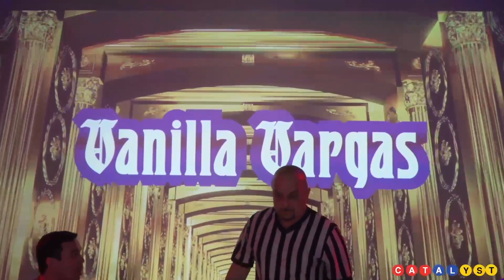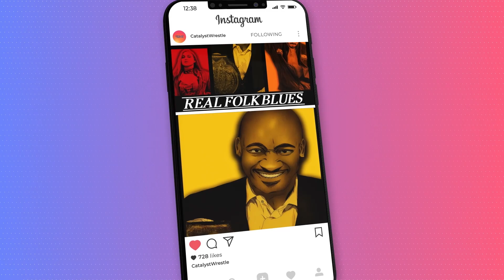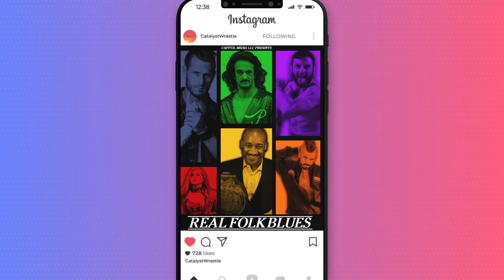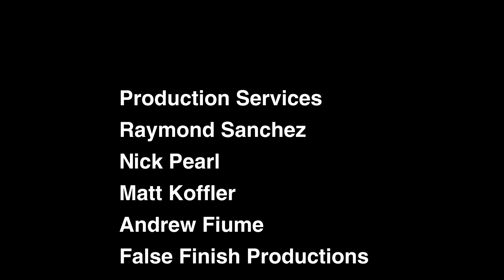FREE WRESTLING | Catalyst Wrestling Ep.319 | Kidd Bandit vs Vanilla Vargas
Returning to Catalyst Wrestling, Kidd Bandit begins her journey in the Women's division against international standout Vanilla Vargas!

Will pro wrestling's protagonist get the job done or will the star of AAA and Puerto Rico send the TechnoWitch home with a loss?